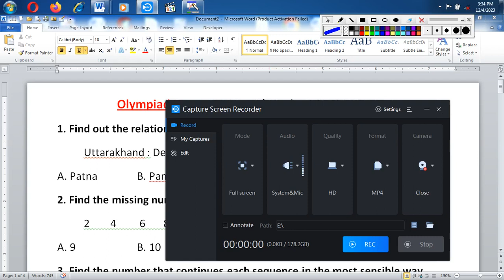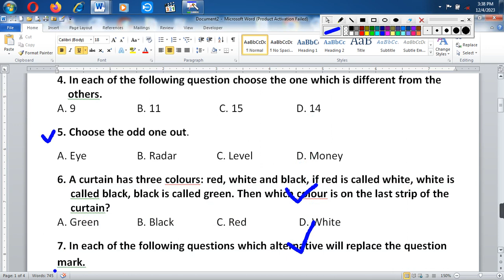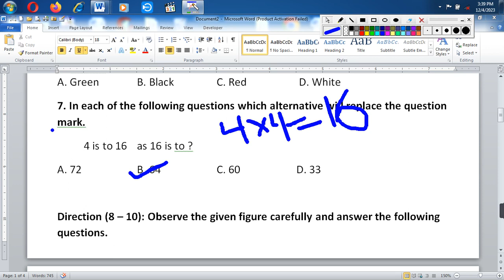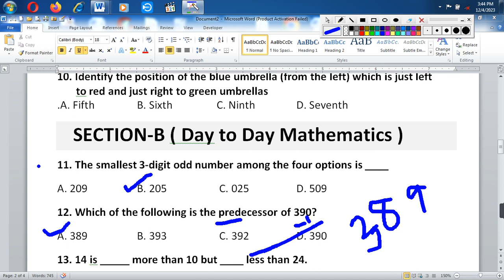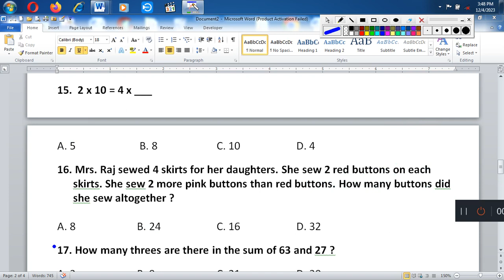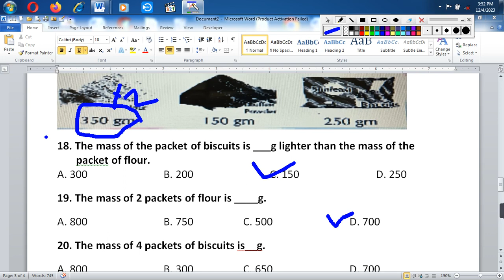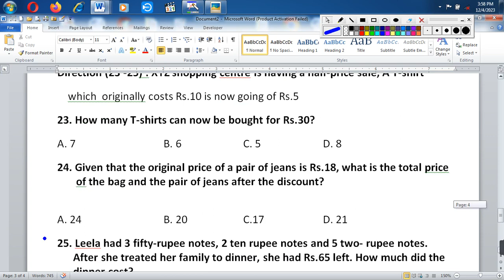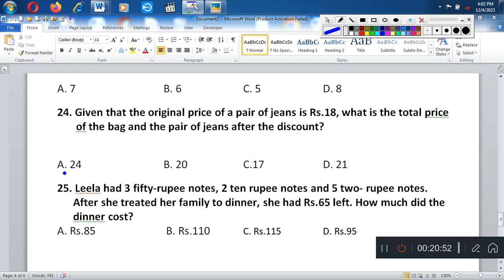Maths worksheet For Olympiad Exam class 2nd/Worksheet for Maths Olympiad Preparation/IMO for Class 2